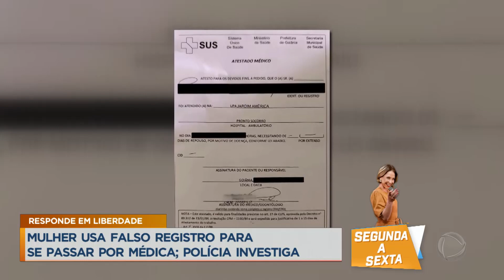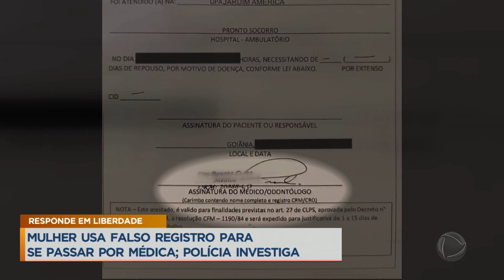Mulher usa falso registro para se passar por médica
Uma mulher foi presa suspeita de realizar procedimentos estéticos sem ter a formação necessária, em Goiânia. Segundo a Polícia Civil, Renata Costa Ribeiro usava o registro profissional de uma ginecologista e fazia atendimentos em uma clínica, no Setor Bela Vista.

Em nota, a Fundação de Apoio ao Hospital das Clínicas da universidade federal de Goiás, que administra a Maternidade Dona Iris, informou que não há uma médica com o nome de Renata Costa Ribeiro no quadro de colaboradores. Foi informado ainda que a imagem do crachá não condiz com o utilizado pela unidade de saúde, mas que está à disposição para quaisquer outros esclarecimentos.